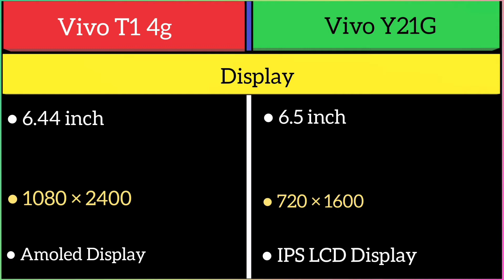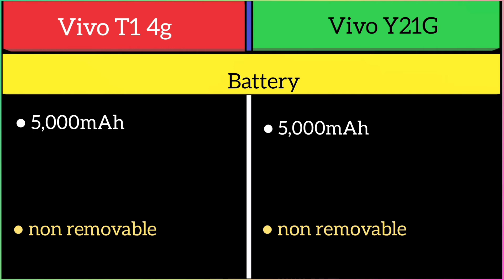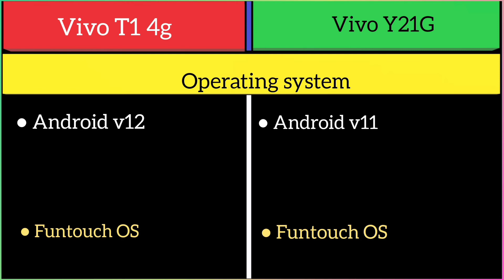Vivo T1 4g Vs Vivo Y21G